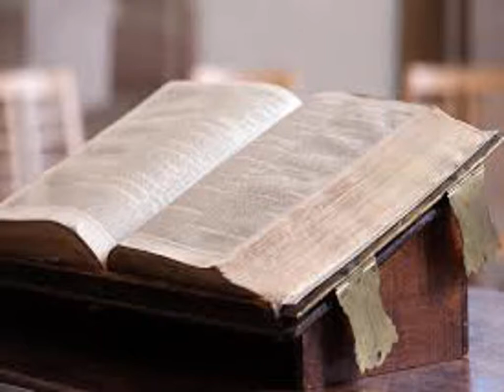L'Exode, chapitre 25 - Lecture de la Bible King James Française